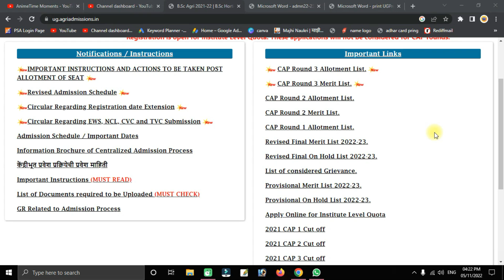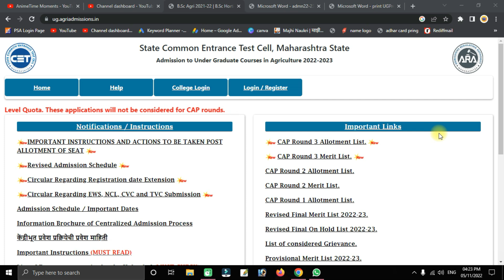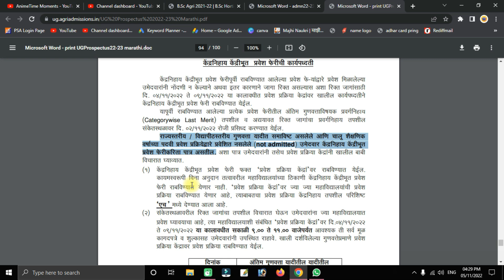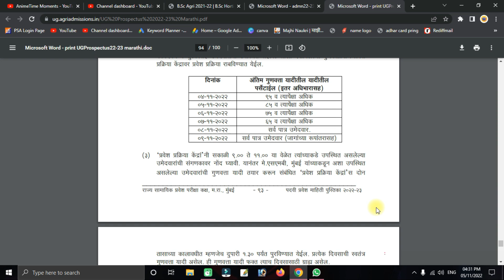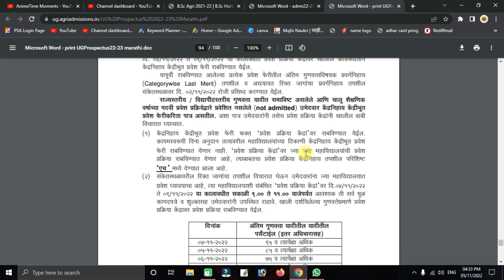BSC Agri Admission Process 2022-23 | Spot Round A to Z Process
Hi,